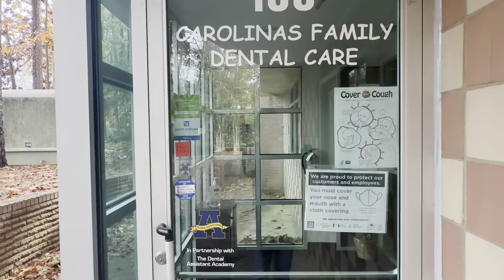ទៅពេទ្យធ្មេញនិងខ្យល់ព្យុះ Go see dentist and storm | Michael Mok